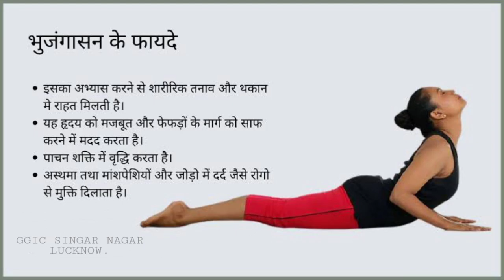International Day Of Yoga 2021 || Theme : Be With Yoga Be At Home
It is celebrated on June 21, International Yoga Day celebrates the physical and spiritual prowess that yoga has brought to the world stage. While it is an important source of exercise and healthy activity millions join in and practice on a daily basis. For many, these routines are a way to connect the body, mind and soul in a way that has existed for centuries.
On June 21, 2015, nearly 36,000 people, including Prime Minister Modi, and many other high-profile political figures from all around the world, performed 21 asanas (yoga postures) for 35 minutes in New Delhi in what was the first International Yoga Day, and the day has been celebrated around the globe ever since.